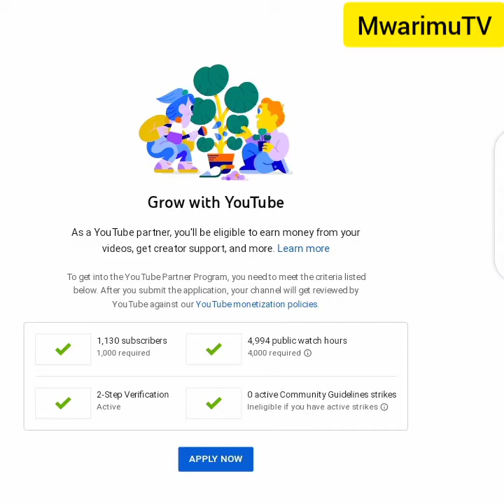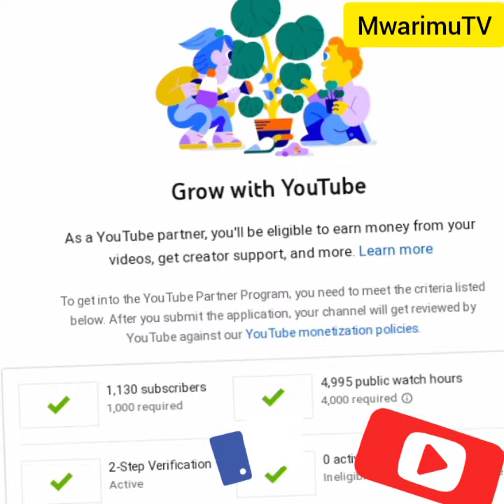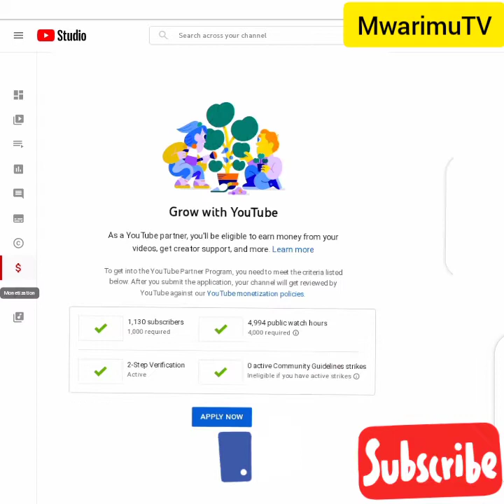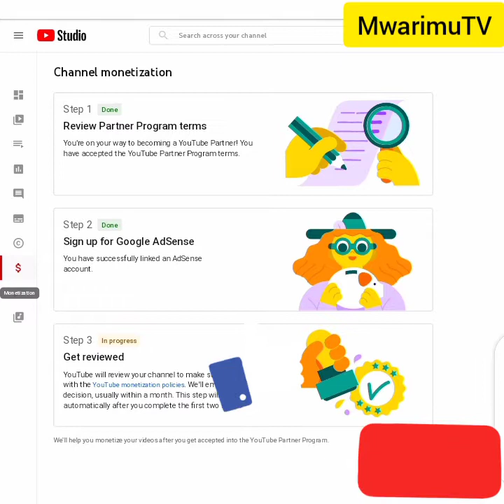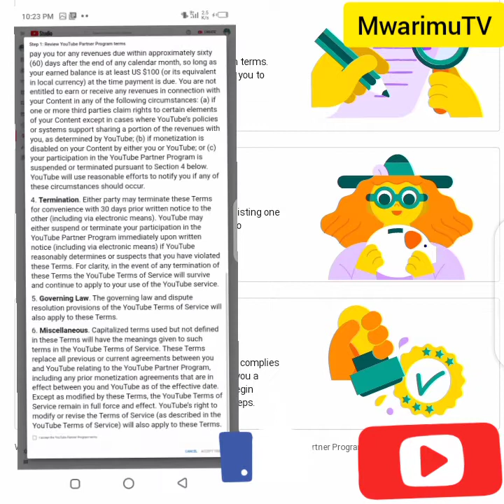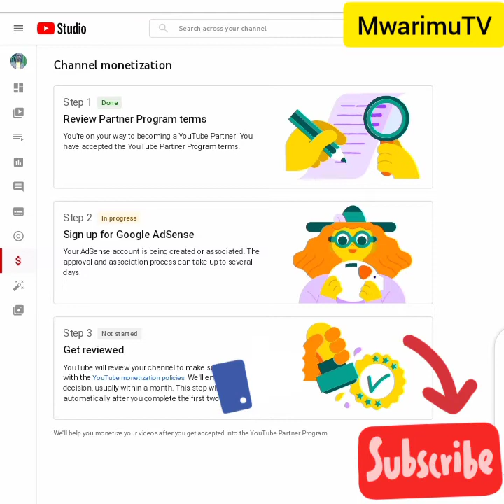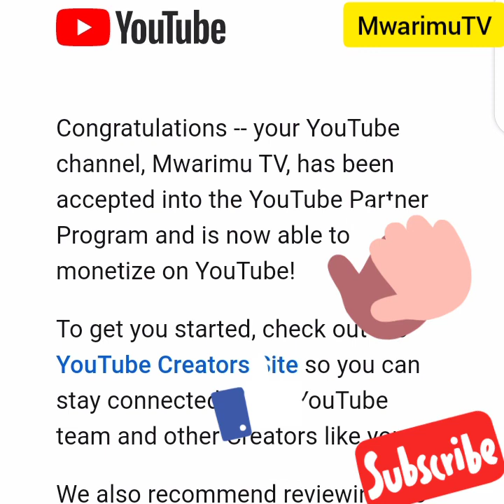Uburyohe|Uko YouTube Cano ihemba|how to get paid by YouTube views 2022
Uko YouTube channel irangira guhembwa amadorari menshi,moreviews 2022,growingchannel ,monetization2022,moresubscribers2022,moreviews2021 , ibisabwakugirango channel ya YouTube iguhembe ,Reba iyo video yose uyirangize looking how YouTube channel bigin to pay and earn money.not everyone who has been created YouTube channel toget paid as YouTuber must meet o you tube partner program condition if meet that all monetization complies must get apply email..and reviewed for accepting into you tube partner program..so if you have channel you must try to meet those conditions for at least 1000 Subscribers and 4000 public watching time for last 12moths.growingchannelfast .

YouTube creator